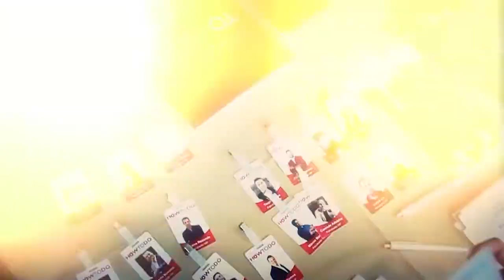Palestra How To Do 2020 | Ivan Querino | Sábado - Manhã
O melhor modelo de negócio para iniciantes no marketing digital